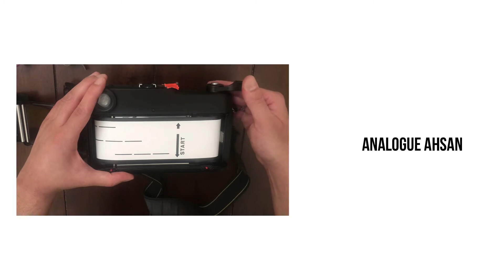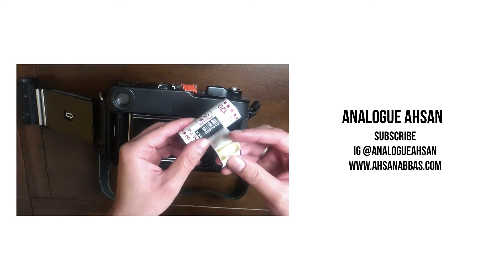Fuji GSW690iii & Fuji Pro400H At Home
Lockdown with Fuji GSW690iii & Fuji Pro400H. Burning time and some film to go with it!

0:00 Loading Fuji GSW690iii
1:42 Let's Shoot
2:23 Setting up the final shot

Common photographic thinking tells us that we should use the right camera for the right job. So what do you do when you are bored out your mind and are in the middle of a pandemic?

It is a question that many of us have thought about in the wake of being limited by geography. The pandemic has hit us all in very different ways, generally for photographers specialising in the landscape or portrait photography beyond their immediate realm or home.

In a moment of absolute genius or sheer desperation, I thought why not experiment using the Texas Leica, officially known as the Fuji GSWiii to shoot some flowers indoors. For the measure, throw in some recently discontinued Fuji Pro400H. What could possibly go wrong?

It is impossible to know how the images would eventually come out and that’s the beauty of medium format film photography in itself. There’s no cheeky look at the view screen, no immediate feedback, so you can carry on in your own merry way. Having said that, there are many ways to mitigate any disastrous consequences; using a light meter and carefully composing the shot are just to name a few.

Eight minutes and eight frames later the shoot was done. So fast, you exclaim! No, alas the development would take many more weeks before I finally got to see the beautiful 6x9 negatives in their full glory.

In my excitement to get going, I initially put the roll on the wrong spool before realising the errors of my ways. On a side note, the little spool release buttons are great. Makes the whole job of putting the 120 rolls in a breeze.

The first shot, out of focus and misaligned. I immediately realised my mistake and measured the distance between the subject and the camera, changed the settings on the lens, reframed and shot again.

A little better for the second shot although the flowers laying across the table have been cut off. The viewfinder in the Fuji GSWiii is helpful but in my short time of using it can be a bit off. Always frame your image and then take a step back just to make sure your getting everything you want inside the frame.

The tulips came out quite well, the colours in particular came out strong. I was pleased with the next few shots. Although the idea of shooting the flowers from below the table and mirror, is something I probably will not be doing again any time soon.

The very last image was taken on a larger table and is my favourite image out of this set. The colours are all well balanced and the framing is just right for me.

What did you think of the selfie?